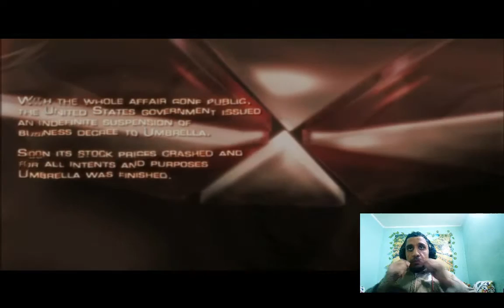تختيم لعبة ريزدنت ايفل 4 الحلقة 1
https
قصة تبدأ بعد مضي 6 سنوات على حادثة مدينة راكون في الجزء الثاني من اللعبة. جميع أحداث اللعبة تكون في أوروبا بقرية ذات سكان لا يفقهون اللغة الإنگليزية (باستثناء زعيمهم اوسموند ساددلر وآخرين من كبار القوم وقادتهم) وينتمون إلى عقيدة عدوانية يهاجمون كل من لا ينضم إليهم . ويعود في هذه المرة ليون لتنفيذ مهمة جديدة، وهي إنقاذ ابنة الرئيس آشلي غراهام (Ashley Graham) في ظروف غامضة، حيث تم اختطاف الفتاة البالغة من العمر 20 سنة من قبل جماعة مجهولة، فينطلق ليون بعد تكليفه المهمة البالغة السرية لإنقاذ آشلي وإعادتها إلى أهلها سالمة من تلك القرية التي تعج بالأحداث الغامضة والمريبة، وبذلك تبدأ اللعبة يبدأ رعب البقاء على قيد الحياة إذ يكون اللاعب محاصر بقوم يحاولون قتله طوال مغامرته.
ليون في مواجهة مجموعة من الجينادو. على عكس الأجزاء السابقة من السلسلة، ريزدنت إيفل 4 تضع الكاميرا خلف وعلى كتف بطل اللعبة. يسمح الليزر لللاعب باستهداف أماكن رئيسية في الأعداء.

ما يميز هذه القصة هو سيرتها الثابتة والسرعة الرهيبة في أسلوب طرحها بطريقة مشوقة مصحوبة بأحداث مثيرة قد تدفع التساؤل الدائم عما قد يحدث في النهاية.
مسيرة وتفاصيل القصة

في عام 2004، تحولت شركة أمبريلا العاملة في مدينة راكون سيتي إلى الشؤون العامة، وبعد تحقيق قامت به الحكومة الأمريكية فإن العديد من موظفي هذه الشركة تم القبض عليهم ومحاكمتهم وتم إيقاف أعمال الشركة مما أدى إلى أفلاسها.

ليون كينيدي، واحد من القلائل الذين نجوا من حادثة راكون سيتي وهو أحد أعضاء الشرطة السابقين في المدينة تم توظيفه من قبل الحكومة الأمريكية ليكون عميلاً سرياً بعد أن علمت الحكومة عن قدراته وإنجازاته السابقة في راكون سيتي، وتم إرسال ليون في مهمة لإنقاذ ابنة الرئيس الأمريكي (آشلي) والتي تم اختطافها من قبل طائفة مجهولة، قام ليون بالسفر إلى قرية ريفية في أوروبا حيث وجهت نفسه في مواجهة جماعات قوية وصعبة المراس الذين وهبوا حياتهم إلى لوس ايلومينادوس.

تبدأ اللعبة بمشهد سيارة تقل ليون ورفاقه عبر غابة متوجهين إلى إحدى القرى الريفية بحثا عن ابنة الرئيس وتقوم السيارة بإنزاله قرب أحد البيوت والتي يتجه إليها ليون حيث يجد أحد الأشخاص فيها وعندما يسأله عما إذا كان قد شاهد ابنة الرئيس يرد عليه بلغة غير مفهومة وبمجرد أن أدار ليون ظهره للخروج تفاجأ بذلك الشخص يحمل فأسا ليضربه وتبدأ اللعبة من هنا.

هذا الجزء قد لا يكون مليئاً بالأحجيات كسابقه ولكنه يبقى يحتوى على قصة مثيرة تشدك لإكمالها، يزيد من صعوبة هذه اللعبة كثرة المهمات المظلمة فيها حيث لا توجد إضاءة مما يضفي جواً من الرعب والتشويق على اللاعب لانه لا يعلم من أين يتجه ومن يواجهه من وحوش بحيث يضطر اللاعب دائماً إلى استخدام الخريطة لمعرفة موقعه وأين يتجه.

من الجوانب الجميلة أيضاً في اللعبة هو عملية إنقاذ آشلي، حيث تتضاعف المسؤولية على ليون الذي عليه أن يحافظ على |شلي طوال اللعبة من أن تصاب بسوء وفي أي حال نجح الأعداء في قتل آشلي أو خطفها فإن المهمة تفشل مباشرة وتنتهي اللعبة، لذلك فإن اللاعب يجب أن يعلم تماماً كيف يتحرك وهو آشلي كما أن اللعبة منحته خيارات بأن يصدر أوامر لآشلي في البقاء أو الاختفاء في مكان معين حتى يتمكن من القضاء على الفلاحين والقرويين.

وخلال رحلة الهروب يواجه ليون واشلي وحوشا مختلفة في القوة والشراسة وحتى في الحجم وأحياناً قد لا يتسنى لللاعب مشاهدة عدوة خصوصاً في الغرفات والدهاليز المظلمة حيث يفاجأ اللاعب براسه سقطت على الأرض جراء هجوم مفاجئ.

وفي أول امتحان لليون وآشلي يجد أبطال القصة أنفسهما محاصرين من قبل القرويين فيضطرا إلى الاختباء في كوخ قريب ويجدهناك لويس الذي يساعد ليون في قتل القرويون حيث تبدأ الوحوش بكسر النوافذ والدخول عليهم من كافة الأماكن وإن لم تستطع التصرف بحكمة بأسحلتك ونفذ الرصاص منك فقل على الدنيا السلام.

وبعد النجاح ومحاولة الهرب عبر أحد الممرات يخرج لهما وحش لا معالم له يحاول قتل آشلي وبعد ذلك يضطر ليون لمجابهة زعيم القرية داخل مخزن مغلق وفي الوقت الذي قد تظن فيه أن الجحيم قد انتهى بموت زعيم القرية تفاجئ أنه كان أهونهم وأخفهم حيث يضطر ليون إلى الهروب داخل قلعة ليتفاجأ بأتباع أشد قسوة من القرويين يستخدمون كافة أشكال الأسلحة وداخل القلعة تقع آشلي في الأسر مجددا وتبدأ رحلة معاناة جديدة وألوان مختلفة من الرعب والإثارة.يضطر خلالها ليون إلى السفر إلى مجمع عسكري وأبحاث يقع في جزيرة قريبة، وبعد مواجهات عديدة مع أتباع سادلراستطاع ليون إنقاذ آشلي وهزيمة سادلر بمساعدة آيدا، ويكتشف ليون قارورة تحتوي على نموذج لبلاجاس، ولكن آيدا تجبره على أن يمنحها إياها وبعدها هربت من المجمع بهيلوكبتر تاركة ليون واشلي يهربون بواسطة زلاجة مائية نفاثة.

خلال المهمة فإن ليون يجتمع مع آيدا وونج، المرأة التي قابلها في الجزء الثاني من السلسلة وجاك كراوسر وهو أحد أصدقاء ليون القدامي أثناء تدريبه مع الحكومة والذي اعتقد بأنه قد مات، كما أنه قابل لويس سيرا وهو أحد الباحثين والذي عالج ليون أثناء مهمته ثم قتل بعد ذلك، وعند قراءته لملاحظات سيرا يكتشف ليون أن لوس ايلومينادوس يسيطر على الأشياء من خلال زرع جرثومة طفيلية تتحكم في العقل وتدعى لاس بلاجاس في أجسادهم.